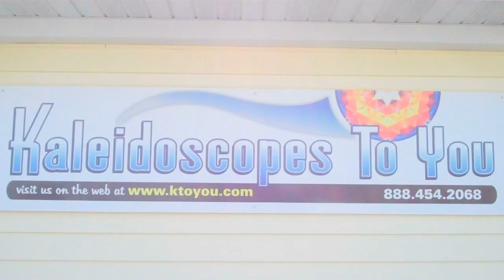Iris Kaleidoscope by Peggy and Steve Kittelson